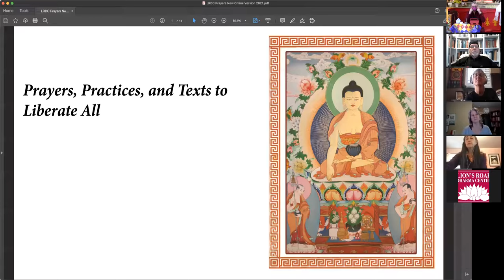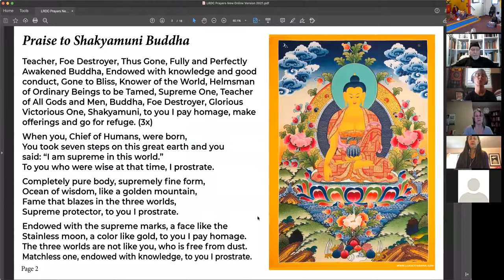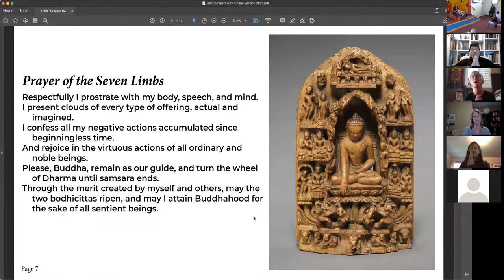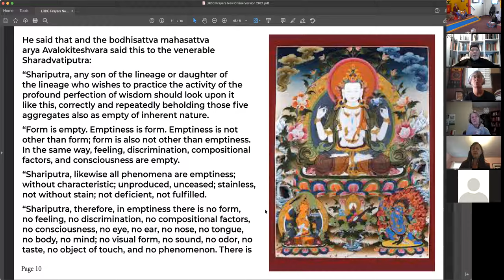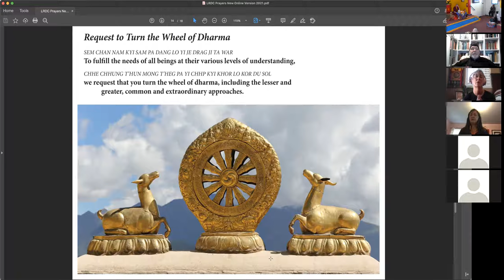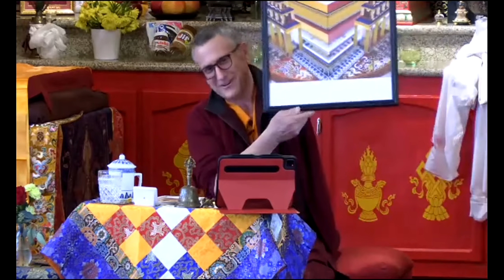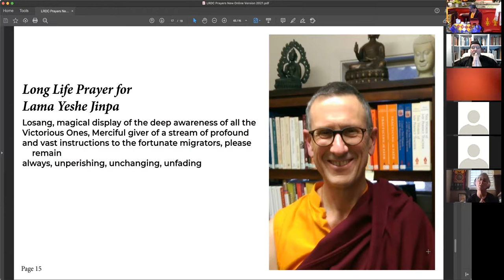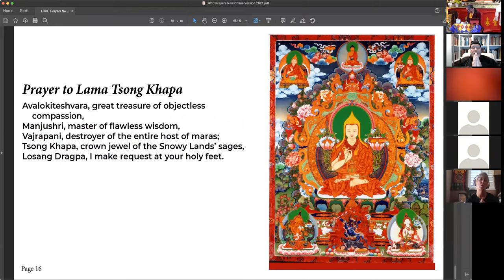Sunday Service - Oct 31, 2021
Lama Jinpa speaks of View, Medication and Action, with an emphasis on View.